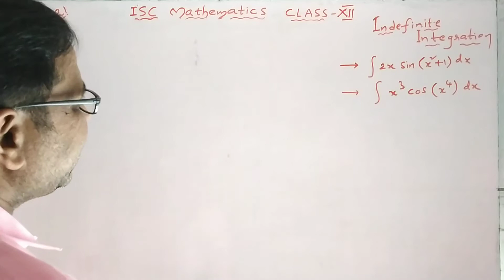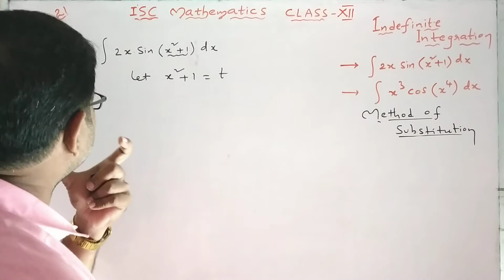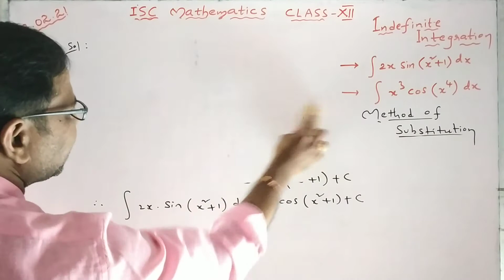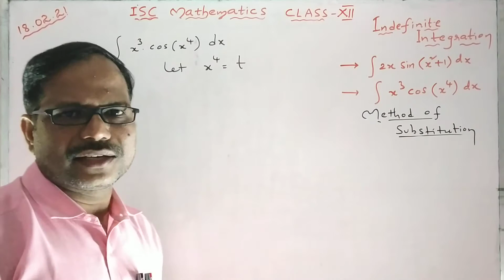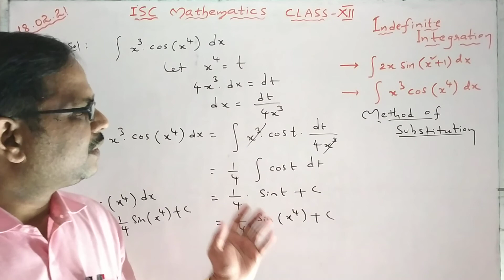Ex.8.5|Q.No.1|Integration| ISC Mathematics| Class12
Problems on indefinite integration